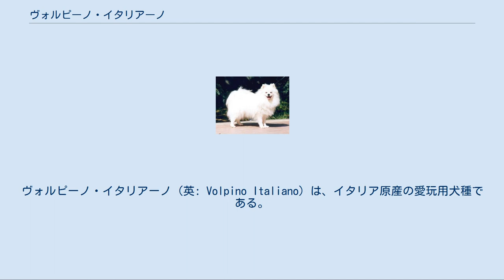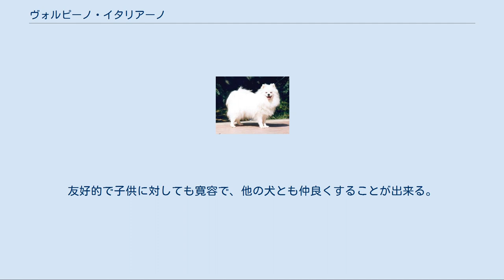ヴォルピーノ・イタリアーノ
ヴォルピーノ・イタリアーノ（英: Volpino Italiano）は、イタリア原産の愛玩用犬種である。
単にヴォルピーノと呼ばれることもあり、ボルピーノ、ヴォルピノなどと表記されることもある。
 別名はイタリアン・スピッツ（英: Italian Spitz）、フロレンタイン・スピッツ（英: Florentine Spitz）、フロレンタイン・ヴォルピーノ（英: Florentine Volpino）、カネ・ディ・クウィリナーレ（英: Cane de Quirinal）、クウィリナーレ・ドッグ（英: Quirinal Dog）と非常に多い。
別名の多さは、かつて広く飼育されていたことを物語っている。
 「ヴォルピーノ」の名は、イタリア語で「小さなキツネ」を意味する言葉に由来しているといわれている。
 起源ははっきりと分かっていないがとても古くから存在する犬種で、古代ローマ時代から愛玩犬として飼育されていた。
一番の最盛期はルネサンス期で、イタリアの貴婦人に好んで愛玩されていた。
そこでは手厚い待遇を受け、象牙や宝石の沢山ついた金の首輪やブレスレットを付けられ、最高級の肉をベースとした料理を与えられていた。
 人気は19世紀ごろまで続いたが、後にドイツから輸入された本種と同系統の犬種、ジャーマン・スピッツが人気を博すようになるとその人気は徐々に奪われていった。
更にジャーマン・スピッツが最小型化されてポメラニアンが誕生すると完全に取って代わられ対抗できなくなり、絶滅寸前になってしまった。
 現在は犬種クラブも存在し、FCIにも公認犬種として登録されているが、未だに希少な存在でイタリア国内であっても飼育頭数は非常に少ない。
ちなみに、本種と同じような生存状況下にある日本原産犬種は日本スピッツなどが挙げられる。
それとヴォルピーノは原産国内でもあまりピックアップされることが無く、隠れた名犬種として細々と生存している。
 スピッツタイプの犬種で、キツネのような尖って細いマズルを持つが、目は円くて大きい。
目鼻は黒々としている。
やや細身で脚は短めである。
コートは柔らかくたっぷりしたロングコートで、鬣も厚く長い。
毛色はピュア・ホワイトかホワイトが好まれ多数派だが、フォーン、ブラック、セーブルの犬も稀にいる。
耳は立ち耳、尾はふさふさした巻き尾。
体高27～30cm、体重4～5kgの小型犬で、性格は明るく活発で遊ぶことが大好きである。
友好的で子供に対しても寛容で、他の犬とも仲良くすることが出来る。
運動量は少なめだが、人や犬と接することが大好きなので交流させる機会が必要である。